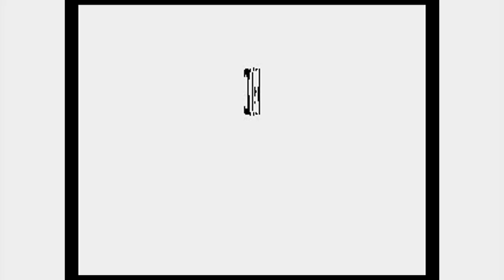Garou Densetsu 2/Fatal Fury 2 - Arcade - "Cheng Sinzan"